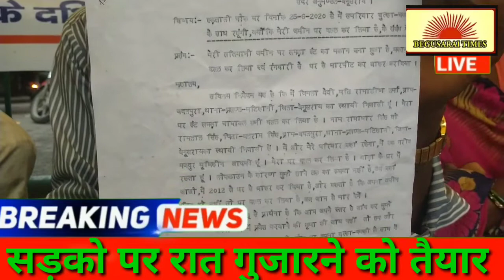डीएम साहब जरा देखिए इन बच्चो को कब तक मिलेगा न्याय, क्यों डरकर भाग जाते है आपके अधिकारी